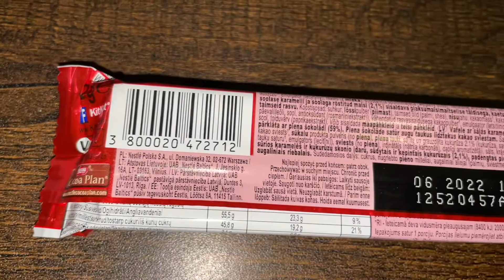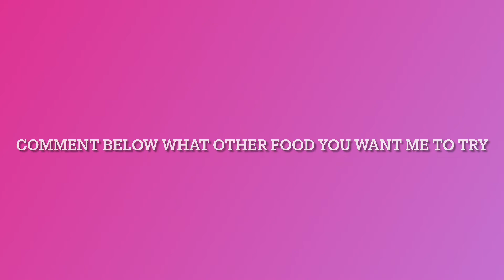Nestlé KitKat Chunky Salted Caramel Popcorn Chocolate Unboxing - Review - Taste Test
Nestlé KitKat Chunky Salted Caramel Popcorn Unboxing - Review - Taste Test

KitKat Chunky Salted Caramel Popcorn - 68/100 Taste Test